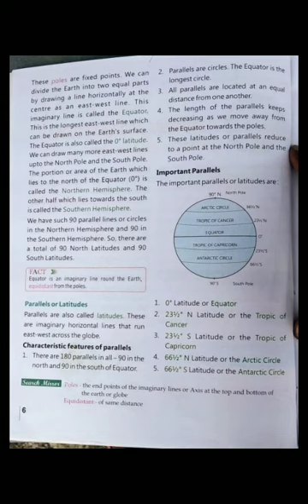Class 5 Social Science Chapter-1 (part-2)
Class 5 Social Science Chapter-1 (part-2) this video is for class 5 students .all the chapter of social science is available soon.